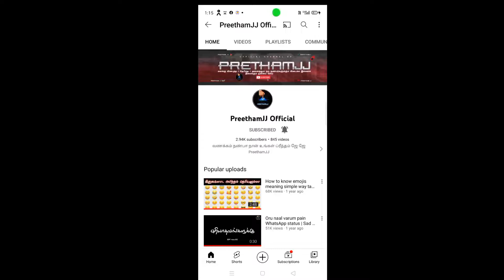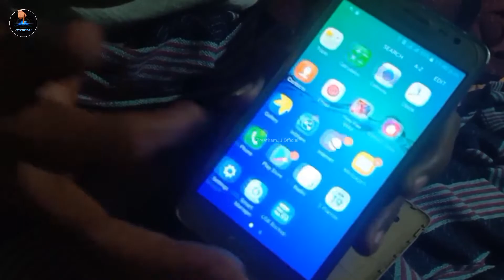How To Without Power Button Switch On Android Phones Tamil Tricks And Tips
Power Button Work ஆகாத போனை ஒன் செய்ய அருமையான வழி

எனக்கு தெரிந்த தகவல்களை நம் நண்பர்கள் அனைவரும் தெரிந்து பயன்பெறும் வகையில் இக்களத்தில் அனைத்தையும் பதிவேற்றம் செய்கிறேன் இணைத்தே இருங்கள் PREETHAMJJ OFFICIAL YOUTUBE CHANNEL உடன்,

🔘 MY==SOCIAL==MEDIA==LINKS 🔘 ✅

Playlist Links:-

Application___Details

வரும் பணத்தை Paytm மூலமாக மாற்றிக்கொள்ளலாம்.

Paytm இல்லையா

App Install செய்ய கீழே உள்ள நீல நிற லிங்கை கிளிக் செய்யவும்.

🙏உங்கள் பதிவுகளும், பகிர்வுகளுமே என் அடுத்த பதிவை உற்சாகப்படுத்தும்.

நன்றி👍

Play Games on Live Streaming & Enjoy Live Video Chat with Amazing Live Hosts

Eloelo is India's No.1 Live Social Platform with over 3M+ downloads, Here you can enjoy Live Video Chat & Live Streaming from the most amazing Hosts.

👉Why You Must Download Eloelo App?

🕹 Play Games on Live Chat with your Favourite Host

💰Earn Money by Playing Games like Quiz, Tambola, Antakshari, Lucky 7, Card games, Spin the Wheel & many more games

🎙 Interact with Super Talented Hosts via comments, gifts, emojis and 1-1 video call.

✅ Free and Super easy to Use. With No Ads.

🔥 Monetize your Live Events 🔥
- Show off your talents and inspire your audience via live shows, live games, or live events and earn revolutionary rewards.
- Start earning money for free by interacting with your fans through live streams and receiving gifts.

🔥 Unique reward system 🔥
- Earn by broadcasting your live streams.
- Participate with other content creators’ live streams and receive rewards.

🔥 Multi-host live video chat rooms 🔥
- Host your live events with your co-host and level up your live streaming game
- Interact with your friends and fans with live video and private chat rooms.
- Live stream your virtual party with your friends and fans.
- Invite up to 4 friends in your live video chat room, play live games and entertain your audiences

🤝Eloelo Live Social Community

- Be part of a super friendly social video live stream community of content creators.
- Become a popular live streamer and create your own community.

🤝 Easy Sharing Across Platforms! 🤝

Be it your own video status or something you love – easily share the entertainment with your friends and family on Whatsapp snack video status download app, Facebook reel or set as your social media. Watch reels wali shorts Videos for Free.

All-time trending live events on Eloelo
· Live Chat Antakshari
· Live Chat Tambola (Bingo)
· Live Chat Chidiya Udd
· Live Chat Card Games
· Live Chat Player Knockout
· Live Chat Dance Shows
· Live Chat Singing
· Live Chat Quizzes
· Live Chat Dumb Charades

🕹️Experience Live Games & Live Events! Join Live Video Chat rooms with Hosts, Play Free Games. Earn Money & Win Rewards

💃- India’s Topmost Creators live stream on Eloelo to showcase their talents. Be it Live dancing, Live music, Live cooking & recipe, Live Comedy, Live astrology, there’s nothing you would not get to see on Eloelo. Free & Unlimited entertainment guaranteed.

🤝Chat Live with talented people from all over India. Chat Live with many other people & make new friends anytime & anywhere.

🎁 Real Gifts from Real People! Watch Live Stream of India’s Top Creators & give them fancy gifts. Send unique, fun and impressive gifts to LIVE creators while they are Live Streaming.

🎮 Play Fun Games like Video quiz, Spin the Wheel & Astrology games to Win daily!

🔥 Highlights
🔥 One app for Live Gaming & Live Streaming.
🔥 Play Free Fun Games
🔥 Win Exciting Rewards
🔥 Connect & Chat Live